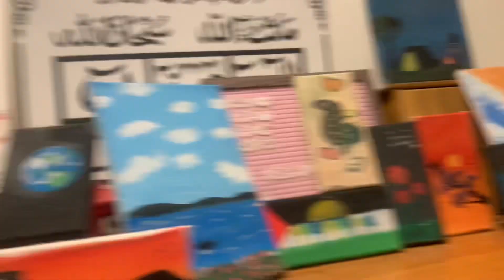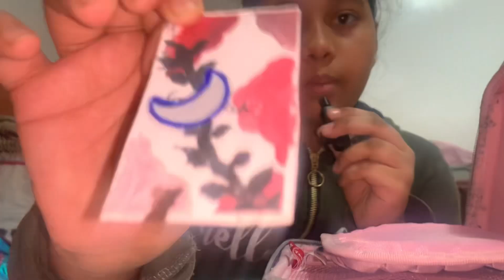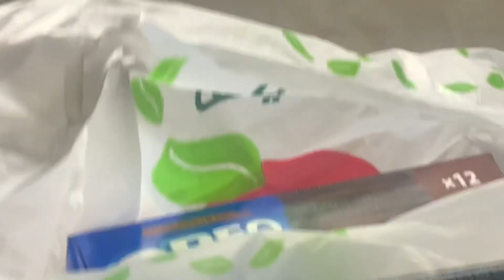My first vlog I am really excited for all you guys so if you like it￼pleasesubscribe and ￼ ￼